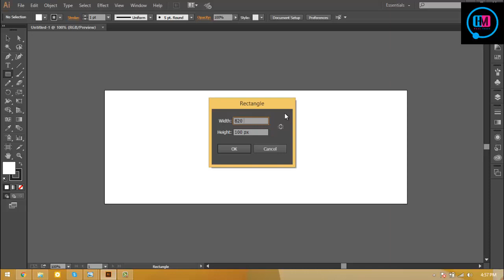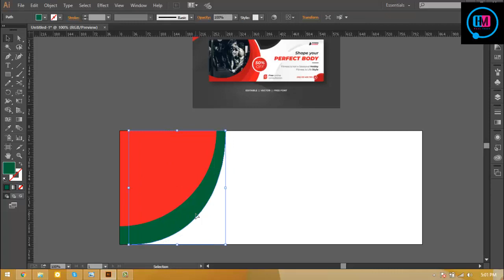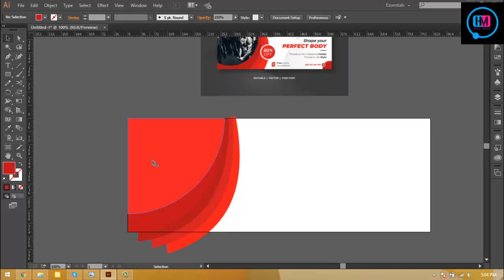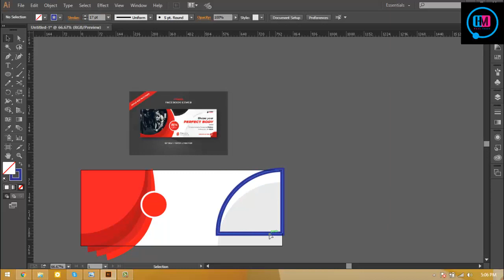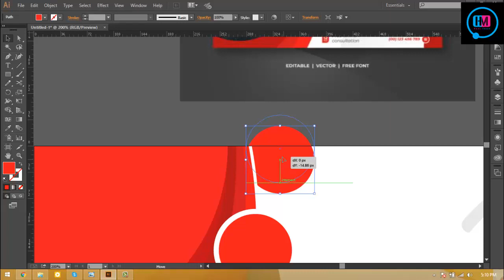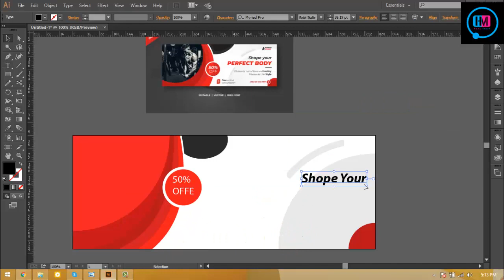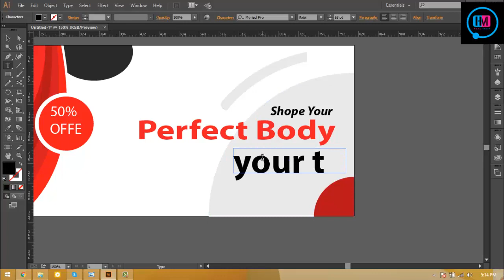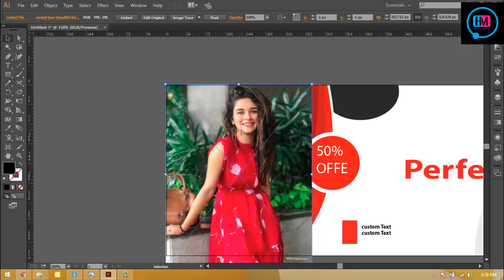Facebook Cover Design Bangla tutorial Professional Facebook Page Design Tutorial,